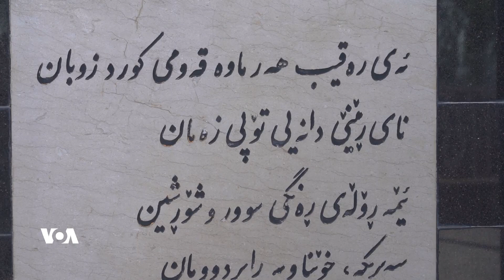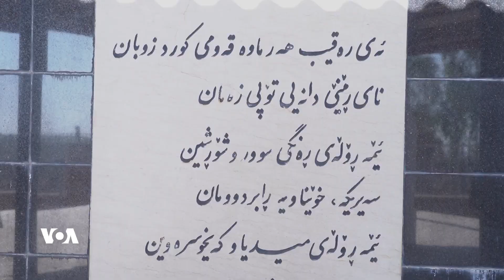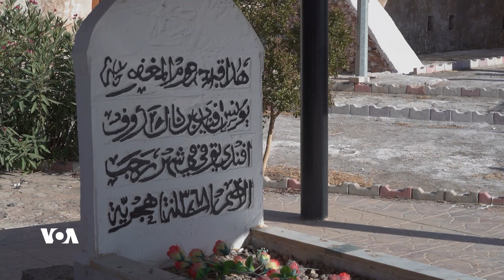دەنگی ئەمەریکا VOA | ئەو خانووەی دڵداری شاعیری تێدا لە دایکبووە، کەڵەشێر و مریشکی تێدا بەخێودەکرێت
دڵدار، نوسەری سرودی نیشتمانی ( ئەی ڕەقیب)، ئەو خانووەی کە لە کۆیە تێیدا لەدایکبووە، بە تەواوی داڕووخاوە و ئێستا بووە بە زەویەکی ڕووت و کەڵەشێر و مریشکی تێدا بەخێودەکرێت، هونەرمەندان و شاعیرانیش نیگەرانن و دەڵێن دەبوایە ماڵەکەی مۆزەخانە بووایە نەک وێرانە.